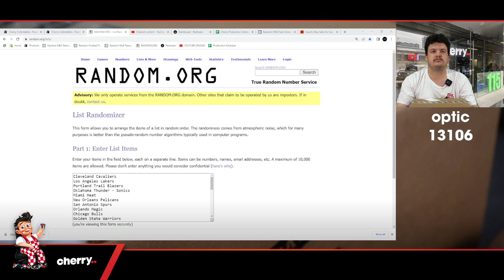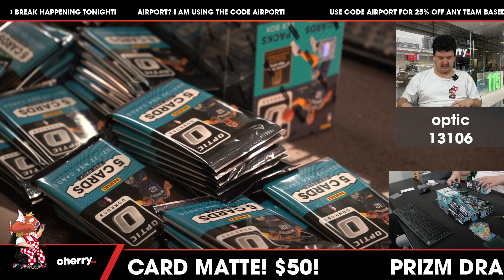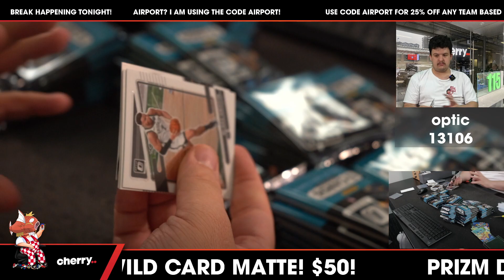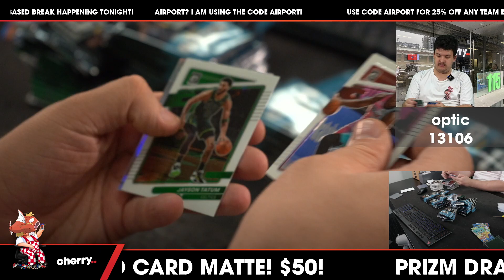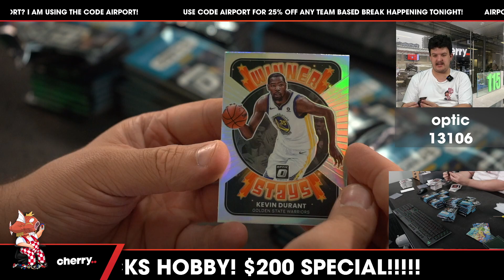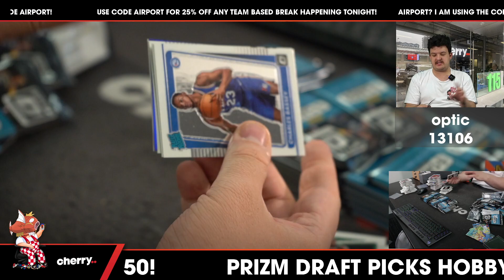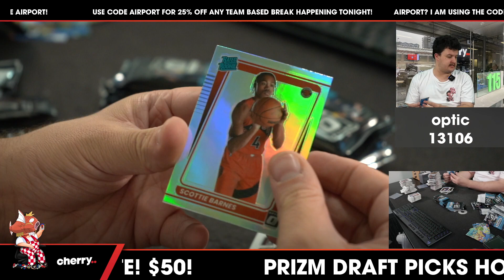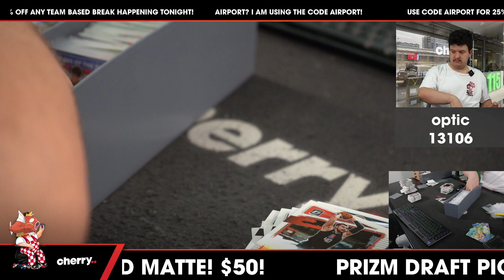21-22 Optic Retail Blaster 20-Box Case Break #13106 (Giveaway Pistons) - Team Based - Mar 10 (5pm)